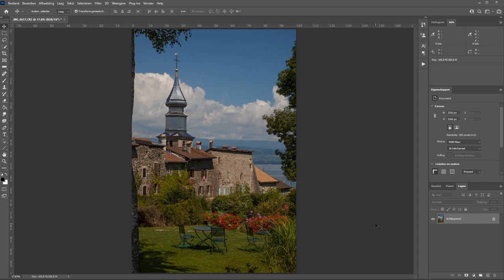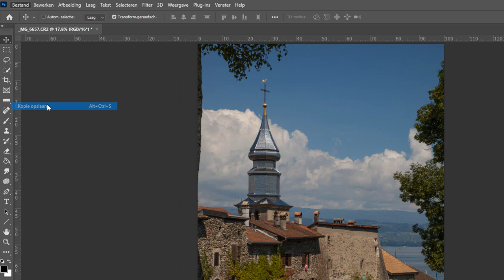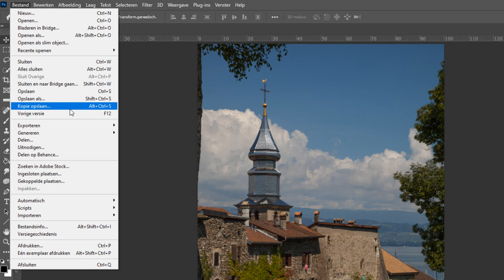Als je een jpg niet kunt opslaan (Photoshop)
Sinds Photoshop versie 22.4.1 is het soms niet meer mogelijk om een foto op te slaan als een JPG. Althans op de manier waarop je dat misschien gewend was.

Wat is er veranderd dan? En hoe sla je nu wel een JPG op in Photoshop?

Twee hele korte vragen en in dit korte filmpje ook weer de uitleg hoe je dat voortaan wel kunt doen.